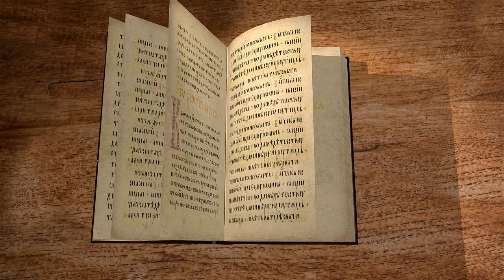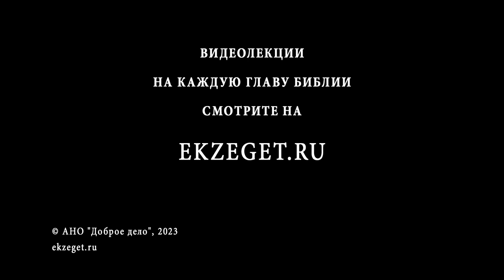Книга пророка Ионы. Глава 1 "Непослушание пророка". Священник Антоний Лакирев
Команда Экзегет.

На библейском портале Экзегет вместе со священником Антонием Лакиревым начинаем изучение книги пророка Ионы. По жанру книга не является пророческой и имеет важные откровения для библейской истории.

🔸  Ниневия – город нечестия и злодеяний
🔸  Повеление Ионе проповедать в Ниневии
🔸  Иона отказывается и отправляется в плавание
🔸  "И сделалась на море великая буря"
🔸  Иона признает себя достойным наказания
🔸  Корабельщики умоляют Господа о милости
🔸  Иону бросают в море